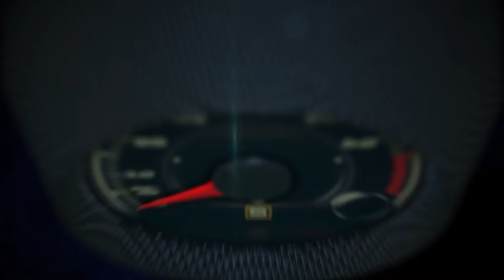Jeremy Tucker, new VP of Marketing at Nissan USA at the 2015 Nissan Murano Press Event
Jeremy Tucker, new Vice President of Marketing Communications and Media at Nissan USA at the 2015 Nissan Murano Press Event.